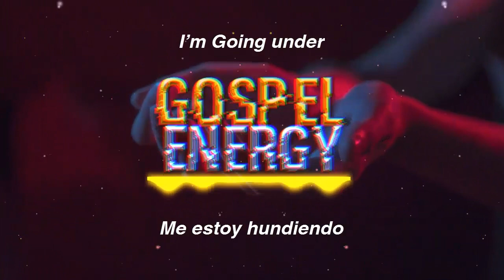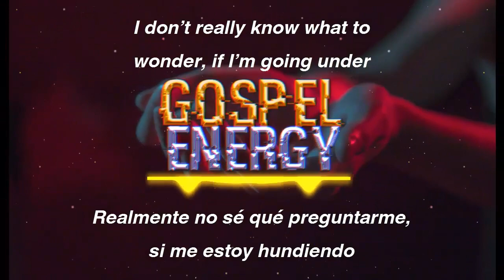DJ NC - Save Me From My Self (ADOS Remix) Lyrics & Sub. Español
♰ Read More Down -- Lee más abajo

¿Podrias apoyarnos con tus donaciones? Nos ayudan cada dia a crecer

🔔  Activate notifications to stay updated with new videos!

✉ Si quieres que publiquemos tu música llena el formulario o envianos al correo - If you want us to publish your music, fill out the form or send us to the email

♰ Síguelo/ Follow

If the label has an issue with any of the uploads please get in contact with me on and lets talk about it. if Demanded the track will be deleted immediately, if necessarily. (this includes artists of the images used)"